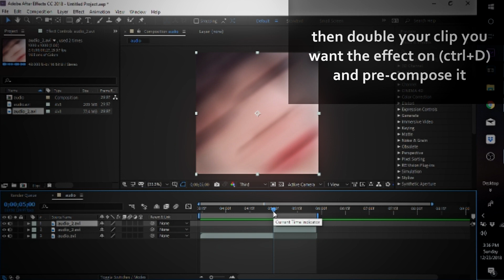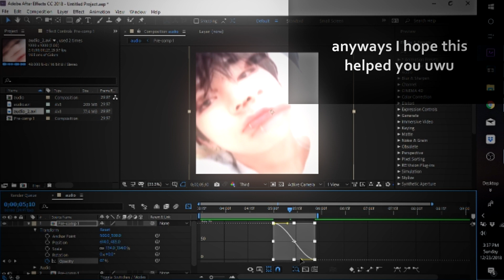echo effect | ae tutorial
hi i made this because i had a ton of friends that were asking me how I do this effect and I thought it'd be easier making this rather than explaining it considering I’ve done it 5 times already ahhh SO UH HERE I hope it's understandable :v

I'm sorry it's got laggy parts and that for some reason my screen recorder made it sorta pixely :((( IT WAS RUSHEDJFJDIF